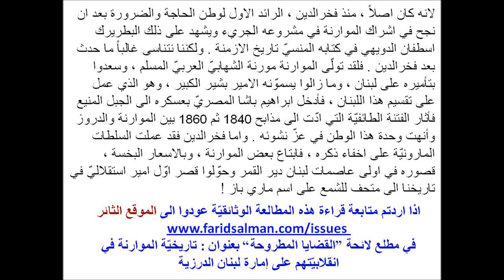انقلاب الكنيسة المارونية على إمارة الدروز انهى لبنان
اذا اردتم متابعة قراءة هذه المطالعة الوثائقيّة عودوا الى الموقع الثائر
 في مطلع لائحة "القضايا المطروحة" بعنوان : تاريخيّة الموارنة في انقلابيّتهم على إمارة لبنان الدرزية